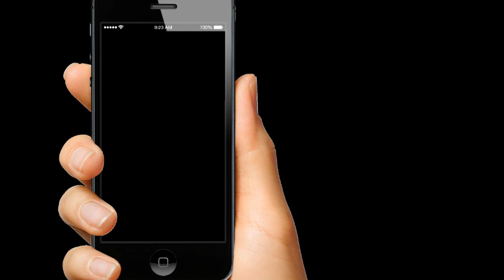আসল গঠনা ফাসঁ করে দিলেন||Mijanur Rahman Ajahar Live Program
অবশেষে মুখ খুললেন মিজানুর রহমান আজহারি||
Live এসে কি বললেন মিজানুর  আজহারি||

কেনো তাকে দেশ ছাড়তে হলো,,